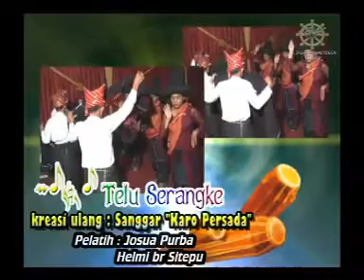telu serangke (tari kreasi) persembahan sanggar karo persada